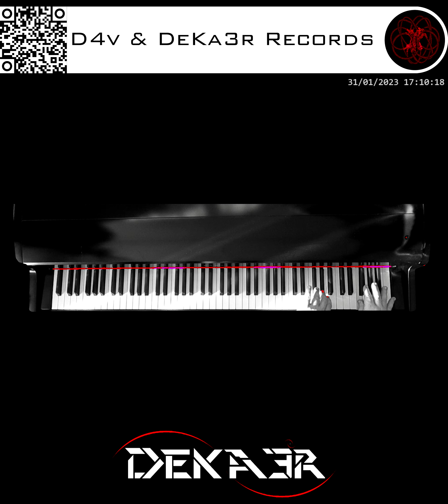🔴 IRL - ESTUDIOS PROFUNDOS DE PIANO - FA# MENOR MELÓDICO - ESCALAS EN SEXTAS